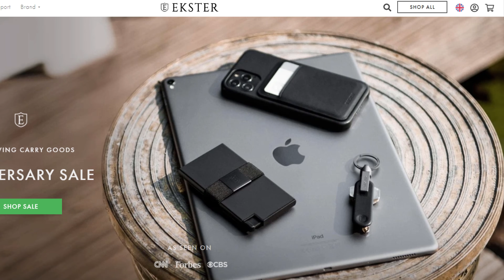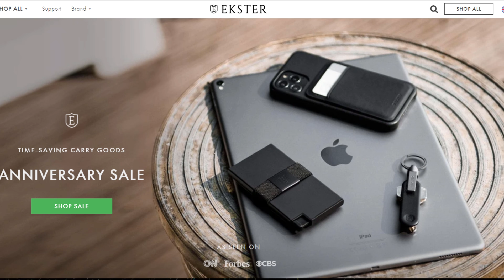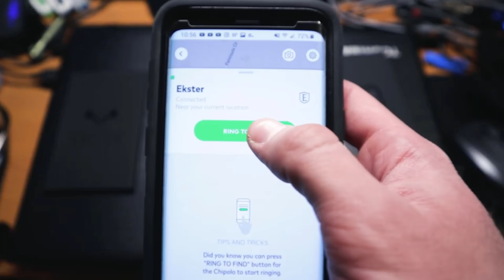Star Trek Movies Ranked Worst to Best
In another installment of arbitrarily ranking Star trek things which will no doubt enrage someone, here is my ranking for all of the current Star Trek movies.